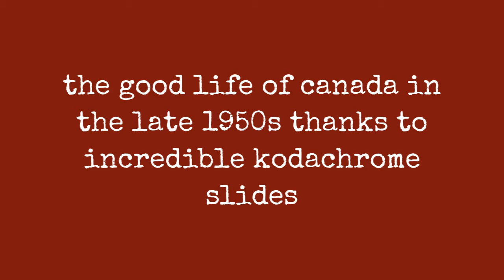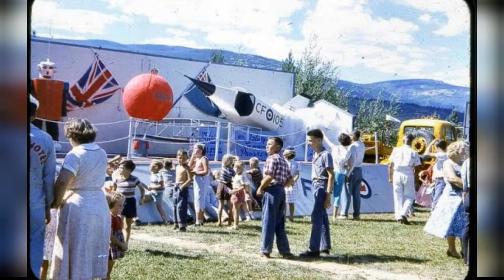The Good Life Of Canada In The Late 1950S Thanks To Incredible Kodachrome Slides !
Here below is a set of amazingKodachrome slides fromJames Tworow taken by his father that shows beautiful life of people in Canada in the late 1950s. These photos were taken mostly in cities ofAlberta and British Columbia.

My dad came to Canada from Russia via Austria in 1948. He settled in Calgary about 1957. Up to 1961 he spent much of his time doing intinerant preaching between jobs in Calgary, travelling among Doukhobor (Russian) communities of western Canada and also spent some time at Berean Bible College here in Calgary, he took some fantastic pictures during that time, and then when he married my mom in 1961, the photography got far more sporadic... He passed away in 2004 at which point I discovered all these old slides for the first time (Kodachrome!)
0:00 - Intro

?sub_confirmation=1
❤️About Us❤️